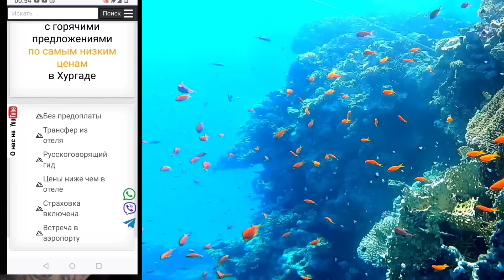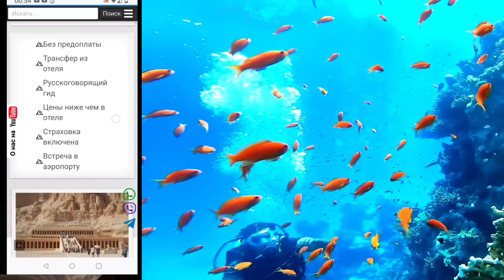Египет 🇪🇬 Скоро Зима Sharm Grand Plaza 5* Первая линия район Набк Шарм Эль Шейх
📲 Заказать экскурсии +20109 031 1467 Plz 5C

💵 PrivatBank - 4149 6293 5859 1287 до 06/26

✋Отели, Билеты и пакетные туры
в зависимости от того где вы живёте 👇